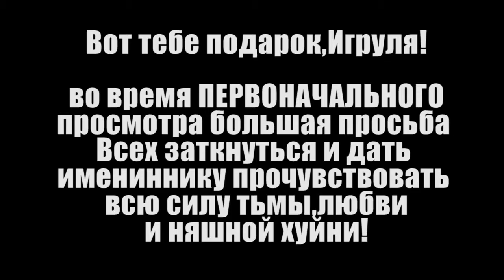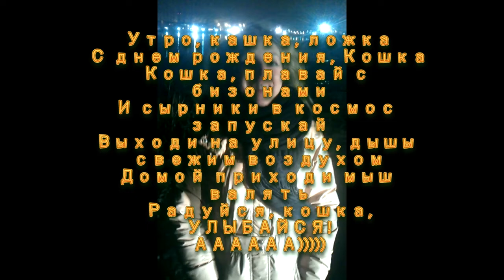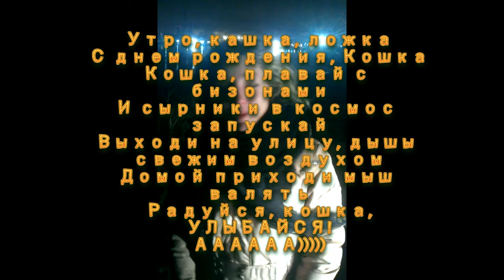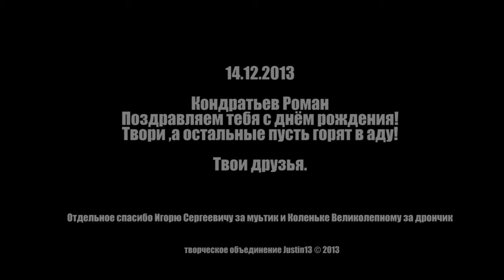РОМАН КАРАВАН ФИНАЛ АЗЕРБАЙДЖАН